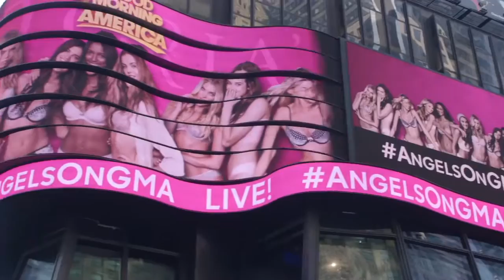The 10 Newest Victoria’s Secret Angels Take Over Times Square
“This is really a dream come true for us,” explains newly-minted Victoria’s Secret Angel Elsa Hosk, and we can see why. Hosk, along with Kate Grigorieva, Taylor Hill, Martha Hunt, Jac Jagaciak, Stella Maxwell, Lais Ribeiro, Sara Sampaio, Romee Strijd and Jasmine Tookes, descended upon Times Square to celebrate the July 2015 launch of the new Body By Victoria collection. Watch the highlights from their epic takeover, including 4am wakeup calls, a Good Morning America appearance and more.